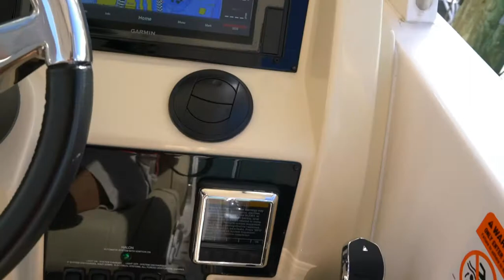2019 Regal 33 SAV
2019 Regal 33 SAV with YES Warranty
Clearwater, FL